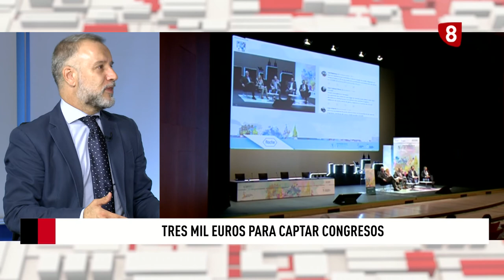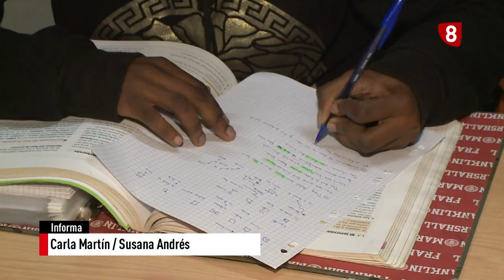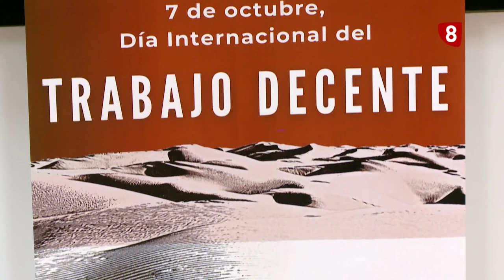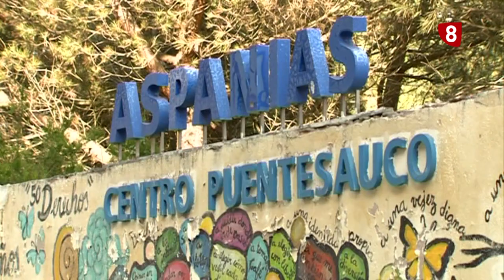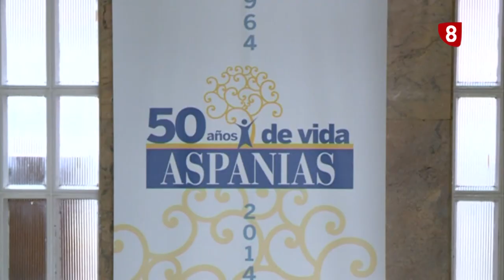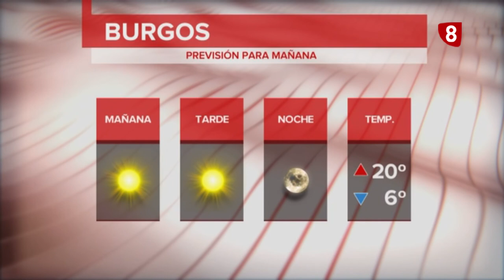NOTICIAS 8 EDICIÓN NOCHE | 07-10-2021